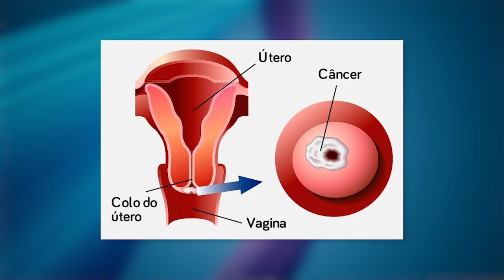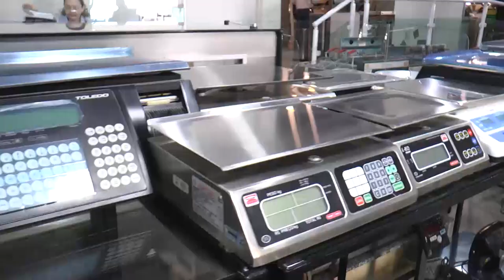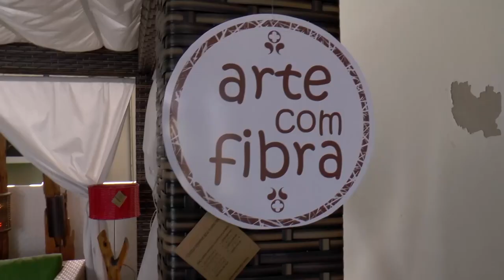Entre Nós 133 | Câncer de colo de útero, Armação ideal, Rejuvenescimento, Ovos de Páscoa - TVR